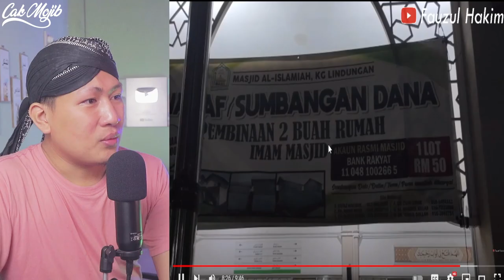💥WOOW. ⁉️TERNYATA BEGINI BEDA TARAWEH DI MALAYSIA DAN INDONESIA. ⁉️DI MALAYSIA ADA SEPERTI INI ‼️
GAES BANTU SUPPORT CHANNEL KITA :

+ @CAKMOJIB TV
+ @KEBUN CAKMOJIB